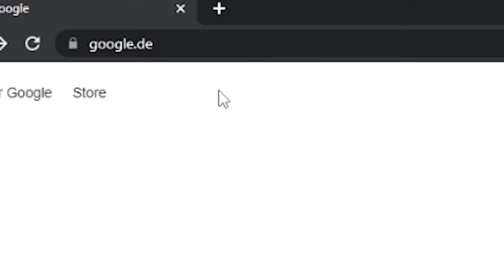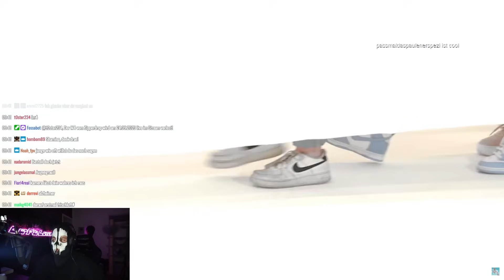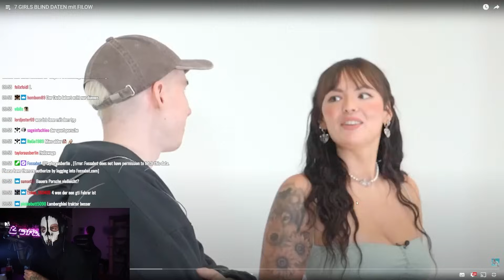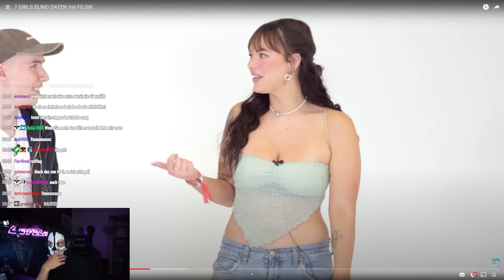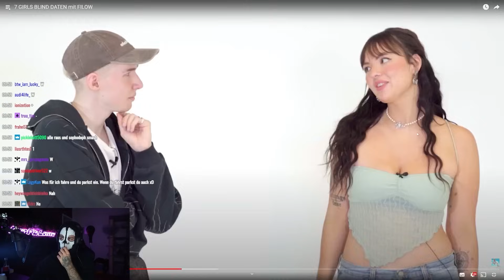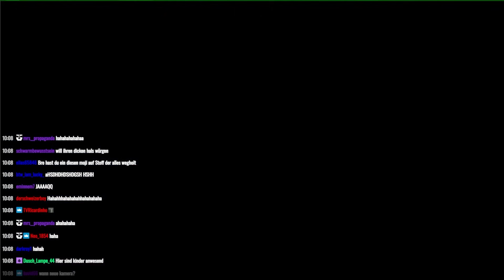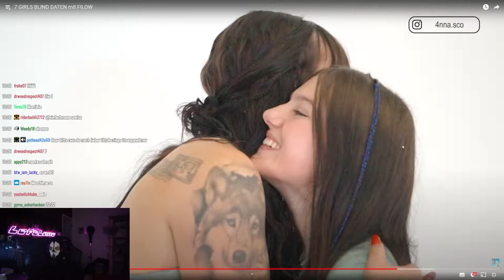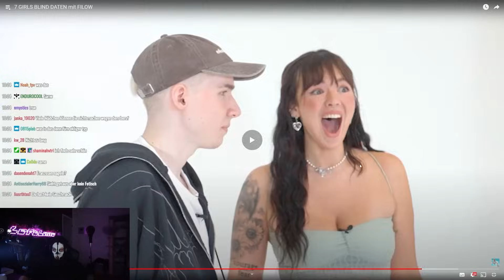Wieso übertreibt er so? 🤯😂